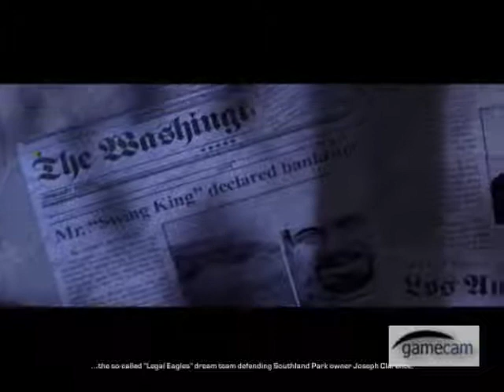Hitman Blood Money Trailer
A homemade trailer/footage of Hitman Blood Money.